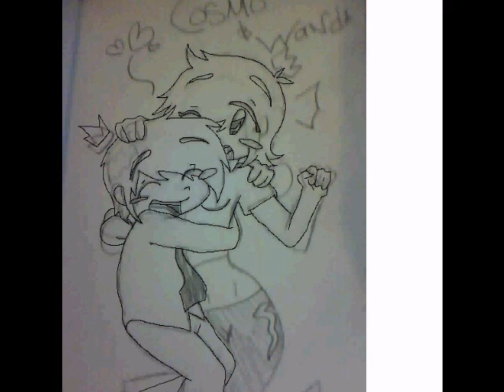Cosmo and Wanda Speed Drawing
^.^ oh cosmo and wanda how i fail at thee..Music by Disco Warp..in which i do NOT own :P